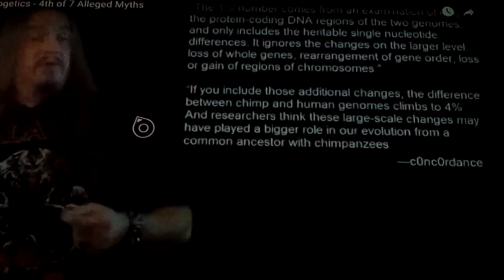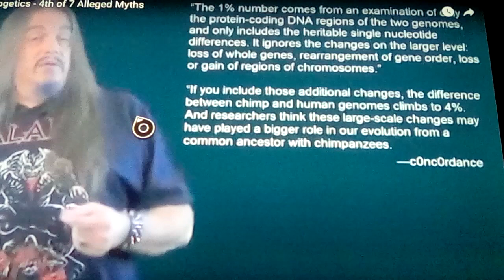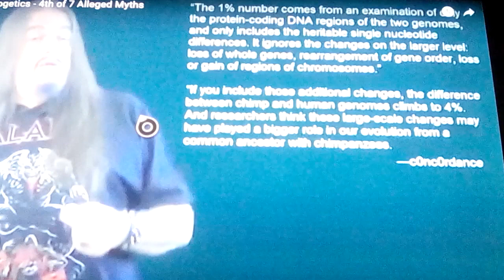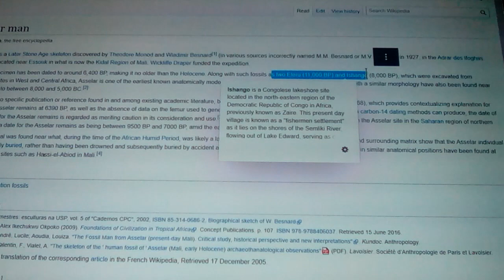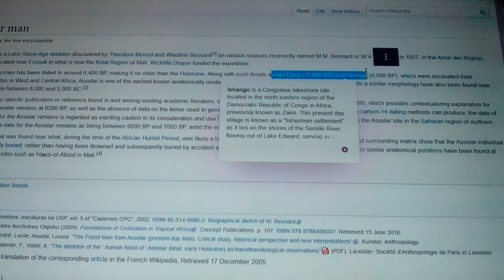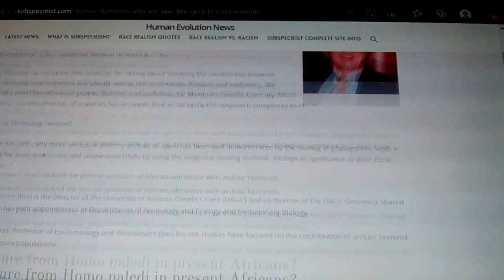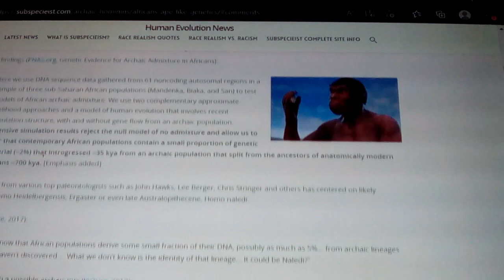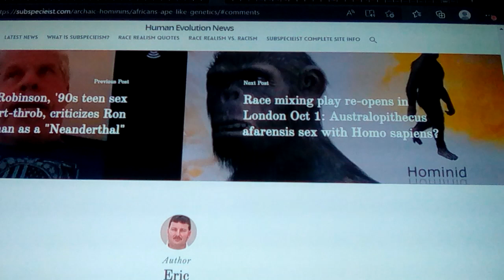Myths: 1% same as a chimp 🐵 92% same as a banana 🍌? 2022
Here we look at and discuss the myth that we are only 1% different from a chimpnzee, and 92% the same as a banana, when 2 types of humans are at least up to 19% different... That science for so.e reason will not promote reality, and leaves an eerie silence when discussing ourselves, for some reason... And we know what that reason is, and why a lie is promoted by " some people" or an omission of the truth, being ambiguous, or kept from research or even speaking of truths that have been found... the current mantra that " were all the same " isn't true, nor would mantra that "were all the same, now" wouldn't even be true... And Hopefully never will, for now would we have " diversity" if we're all the same. ? OOPs.. Never were, ever, still... And would be about 100,000 years before we even could be, if we made the mistake of purposefully admixing... SMH